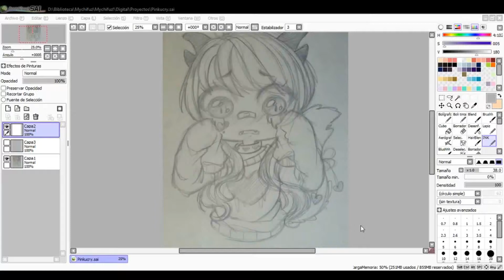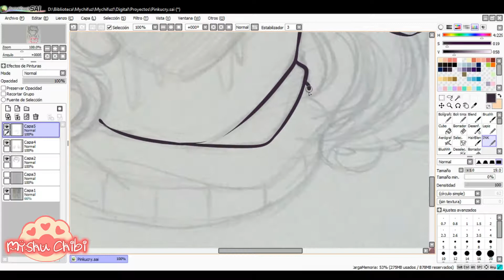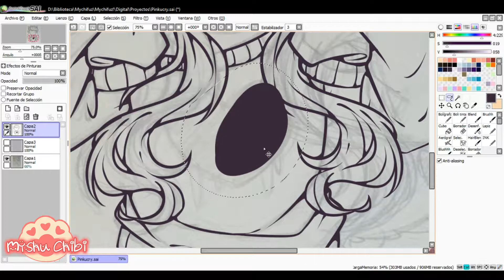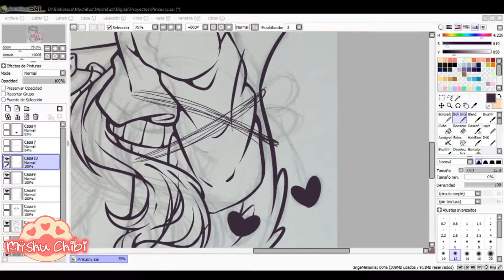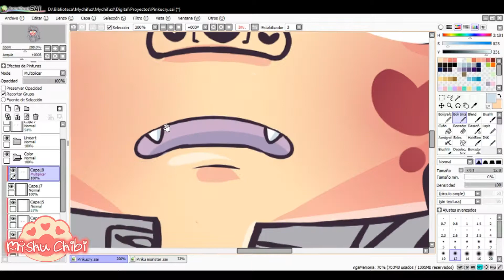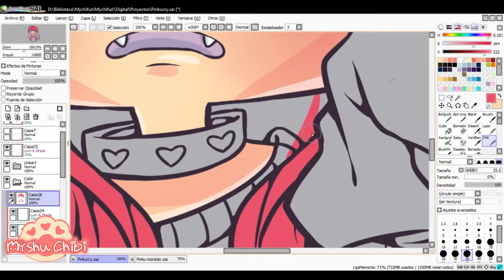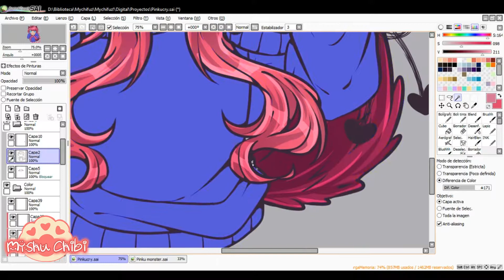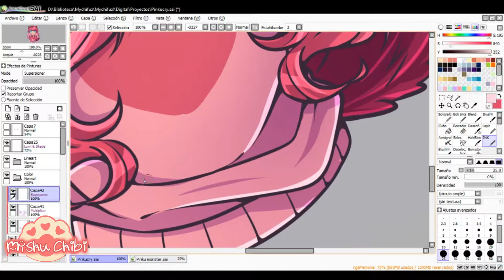Pinku【SPEEDPAINT】Paint tool SAI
Here I bring you one of my characters created by my call Pinku ^^! It was created for a banner for a magazine but since that magazine is not published anymore I finished it drawing more times hahaha.

Songs!.
1.Milkoi - Konomi
2.iMeiden - My Instant Tune
3.【Electro House】LOIS (ㆁvㆁ) - Macaron  ♫♫♫